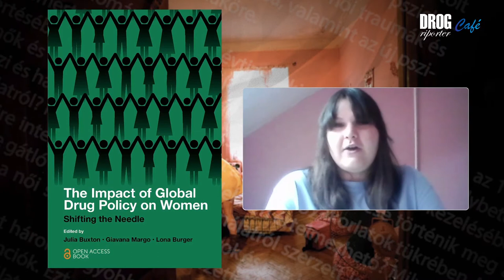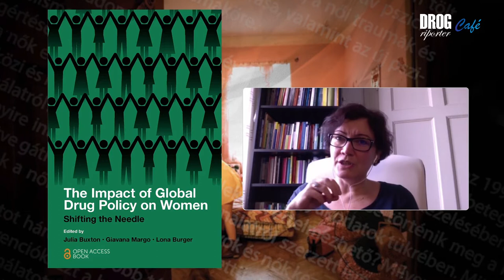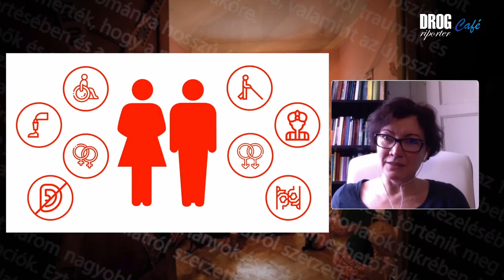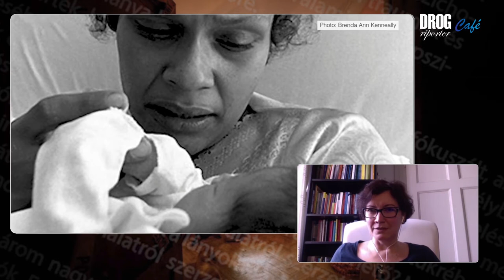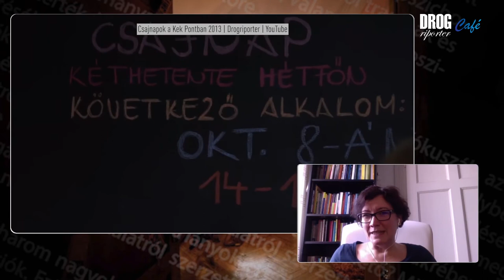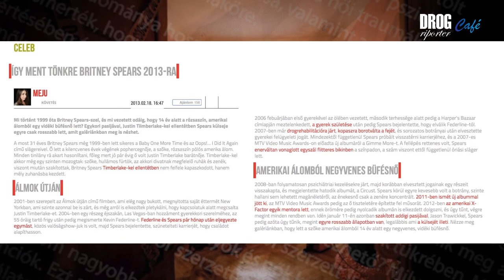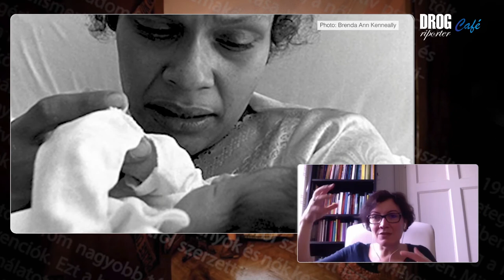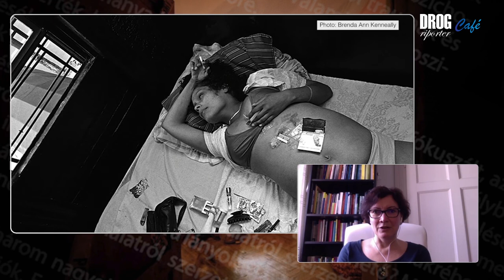Nők, mentális egészség és drogok | Drogriporter Café | S01E05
Milyen összefüggések vannak a nők mentális egészsége és szerhasználata között? Érdemes egyáltalán elkülöníteni a nők szerhasználatát a férfiakétól? Hogyan hatnak a nőket érintő társadalmi egyenlőtlenségek a nők és a drogok kapcsolatára? És vajon miért nem segítik gyakran a nőjogi mozgalmak se a szerhasználó nőket?
A Drogriporter Café következő, nőnapi adásában dr. Kaló Zsuzsa pszichológussal, az ELTE Pedagógiai es Pszichológiai Karának egyetemi docensével, a Bevezetés a szerhasználó nők világába című könyv szerzőjével Vas Beatrix beszélget ezekről a témákról.

A Drogriportert üzemeltető Jogriporter Alapítvány közhasznú tevékenységet folytat, az állam vagy politikai pártok támogatása nélkül. Ha szeretnéd, hogy a jövőben is legyen egy józan hang a drogpolitika terén, kérjük támogasd munkánkat és legyél pártoló tagunk itt